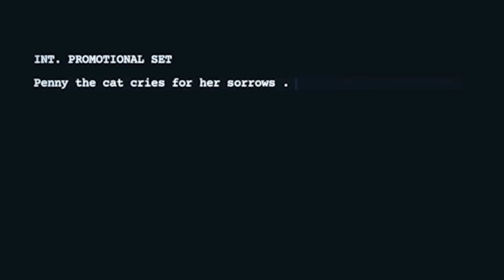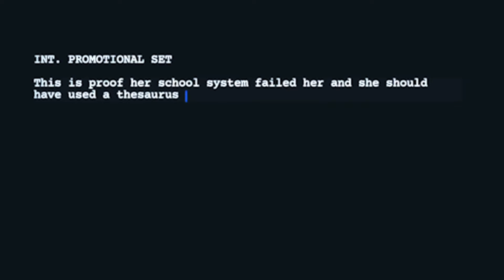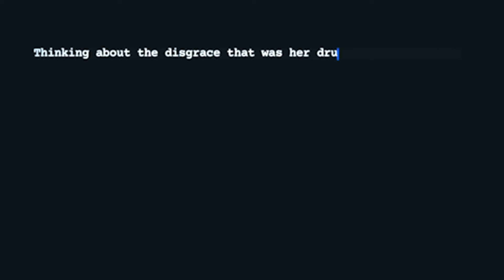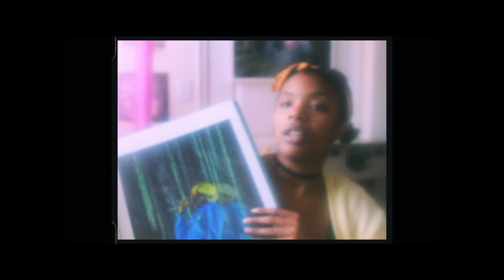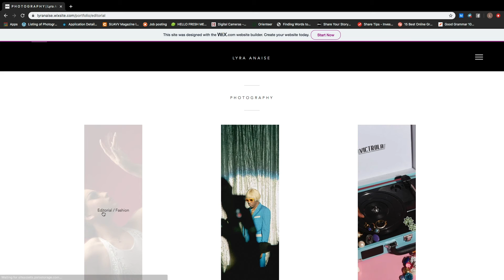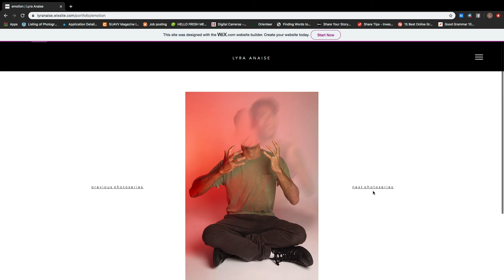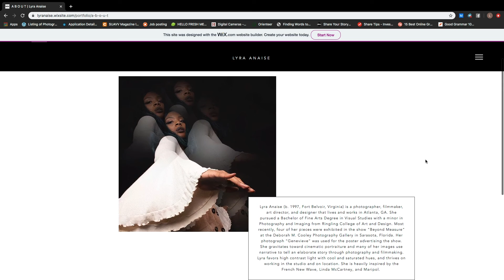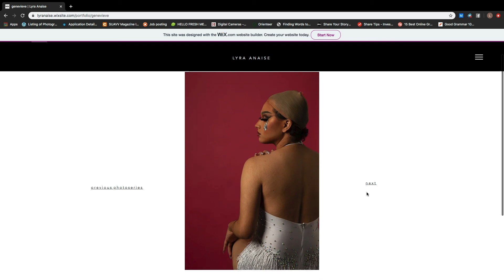my portfolio that won't land me a job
a special look at my portfolio

I never know what to put in these description boxes